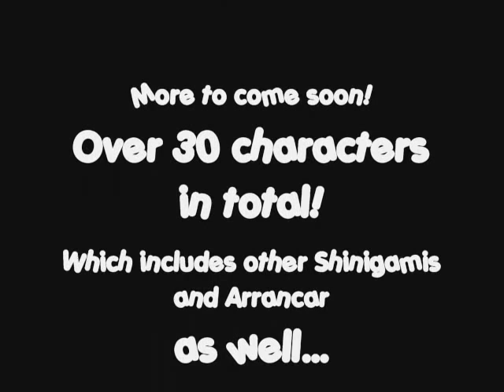The Ultimate Bleach Live-Action Cast Part 1 (Japanese Cast)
If you like this, please check out the other parts which is coming soon.
If you have any ideas, please do let me know yeah!
Thanks again.

Song: Hikaru no Rock by Sambomaster